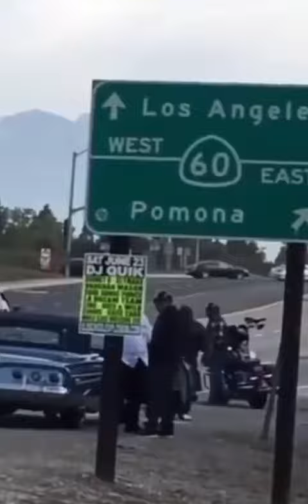THE ONES THAT STAND OUT japan lowriders lowriding #600